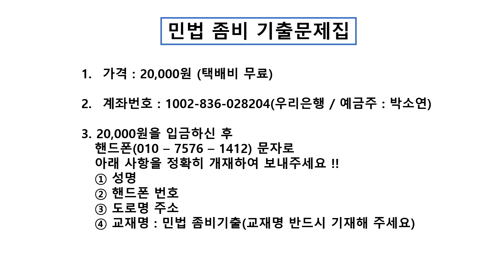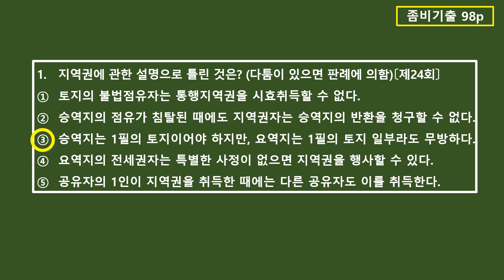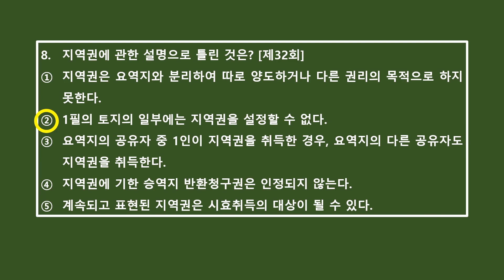김화현쌤의 민법 좀비기출특강 self편 29강